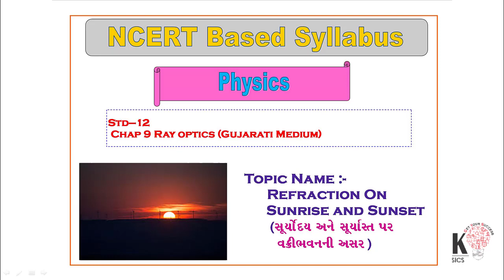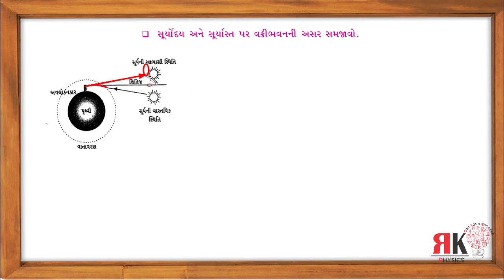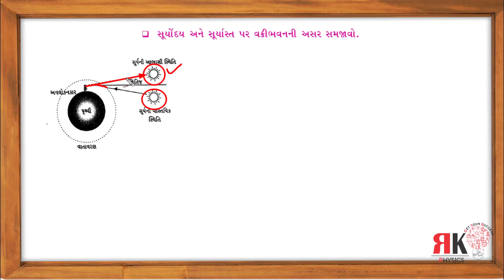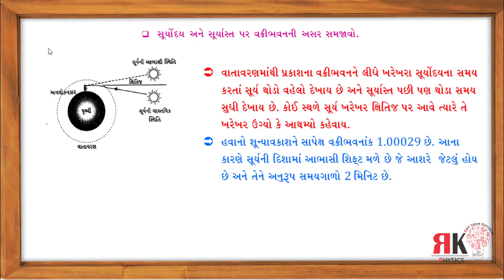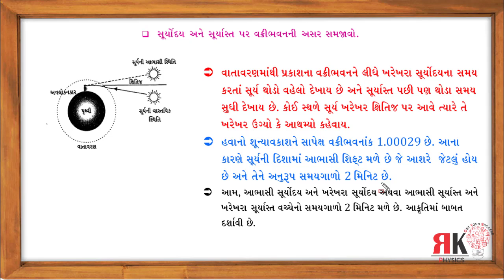Refraction in sun rays||સૂર્યોદય અને સુર્યાસ્ત વખતે થતું વક્રીભવન